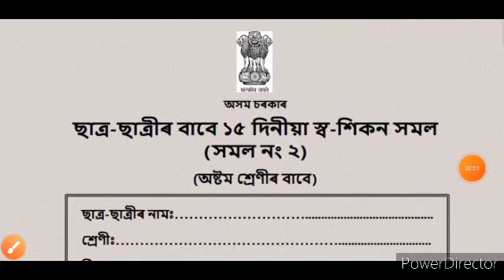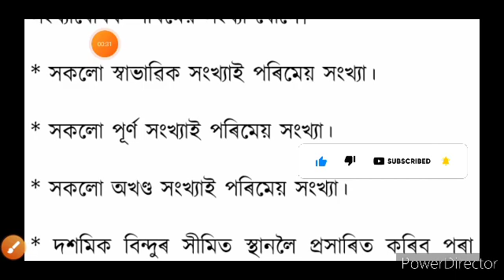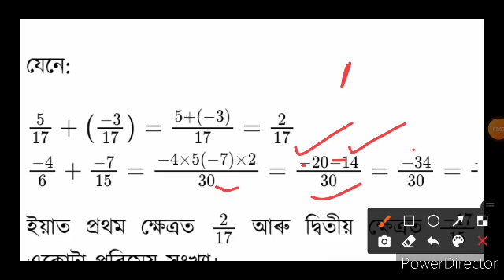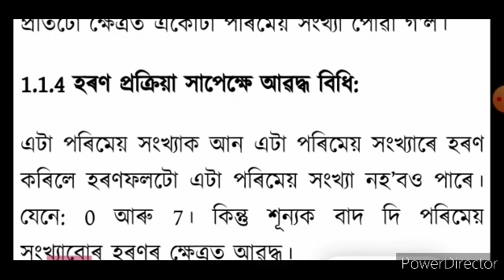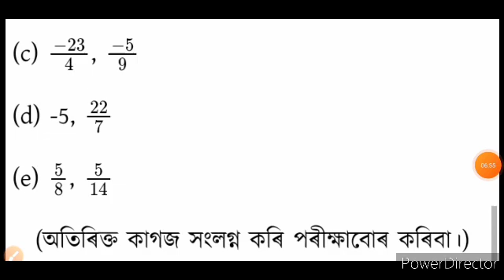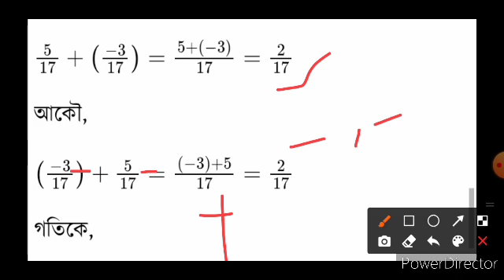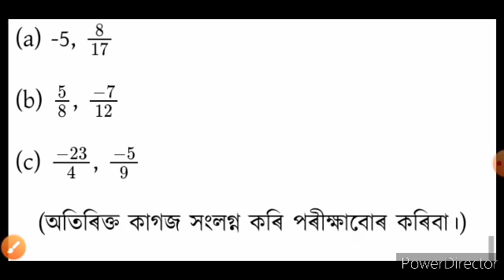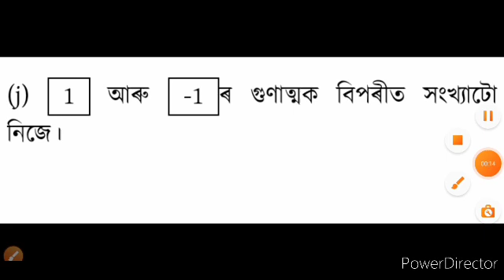class 8 maths academic package 2 || class 8 সমল নং 2 subject maths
🔻class 8 maths academic package 2
🔻class 8 maths chapter 18 question answer
🔻class 8 academic package 2 mathsquestion answer
🔻 academic package 2  question answer
🔻সমল নং 2 class 8 maths question answer
🔻class 8 academic package 2 question answer solutions
🔻class 8 সমল নং ২  maths
🔻class 8  chapter 1 all question answer
🔹class 8 maths chapter 18 question answer in assamese

Thanks you so much student ❤️❤️🏵️🏵️